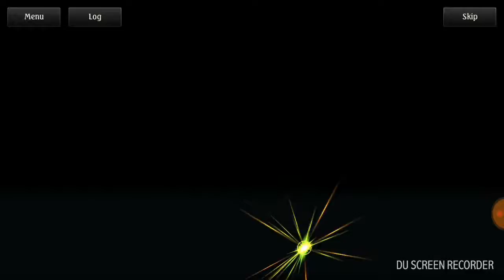Shadowverse : [Yuwan's Story] 5.Seven Wills.